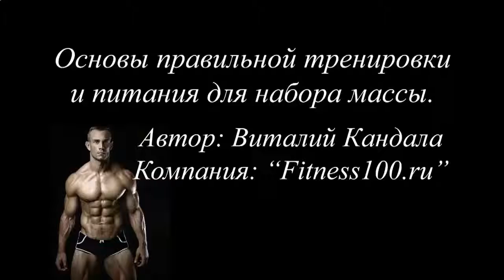КАК НАКАЧАТЬ ПРЕСС 9 ПОДХОДОВ